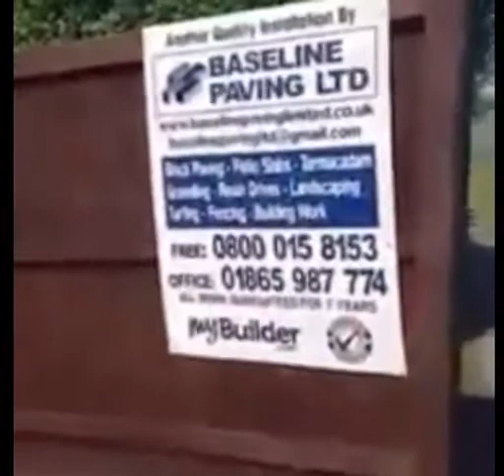Baseline paving ltd time lapse drive before and after